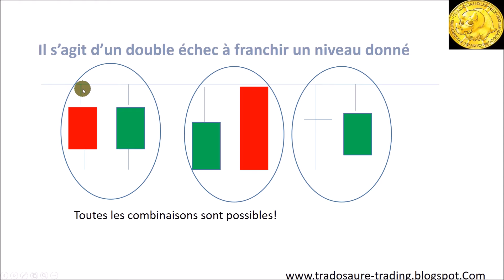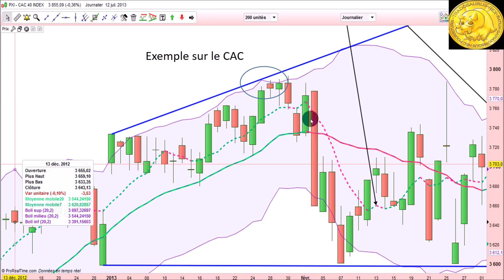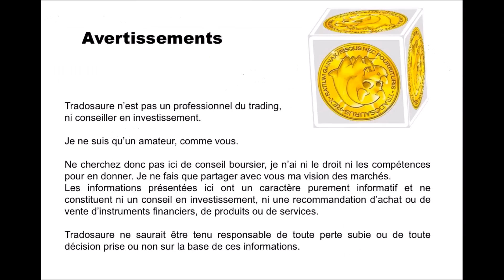Qu'est-ce qu'un sommet en pince? Tutoriel analyse technique.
Le "Pack Tout Trado" pour 0€ en finançant par votre Compte Personnel de Formation